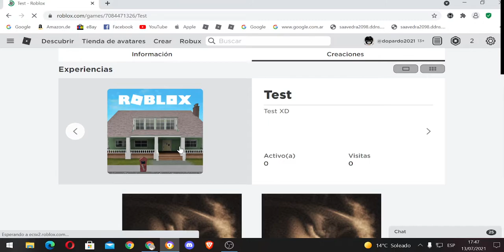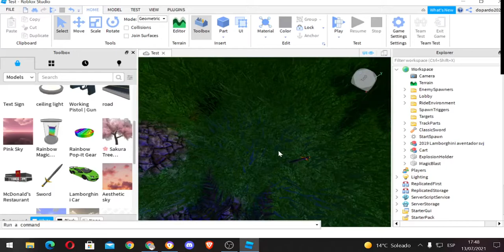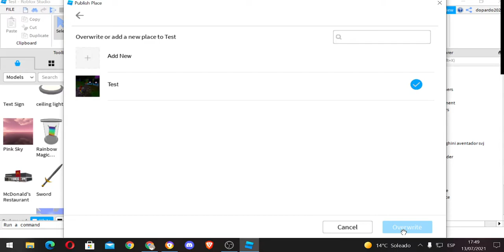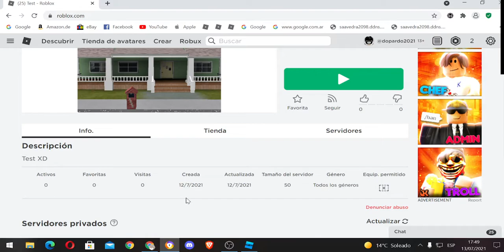Tutorial como actualizar juegos en roblox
otro tutorial facil y rapido